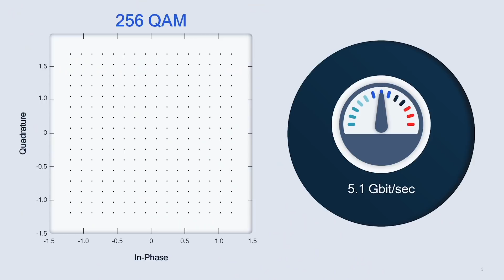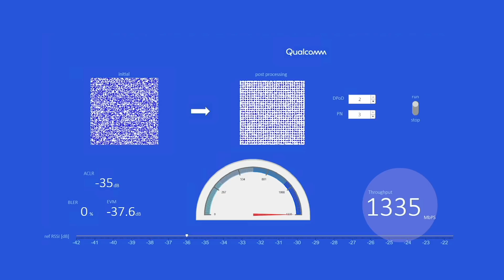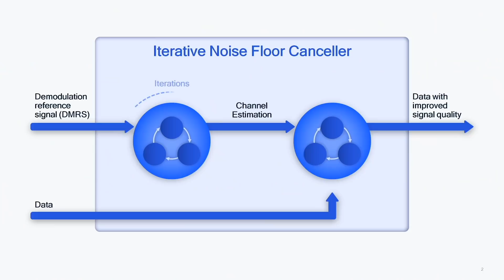Qualcomm @ MWC22: Energy efficient modulation for green 5G networks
As operators focus in on 5G as a vector for driving their own sustainability goals while delivering greener operations to enterprises, there's focus on both changing energy supply mix while driving down energy consumption at the network level. For its part, Qualcomm is is researching multiple techniques, including one dubbed Super QAM, which improves the signal quality to increase data speeds thereby reducing transmission time and, as a result, power consumption. Learn more from Ronen Shaked, principal engineer, Qualcomm.